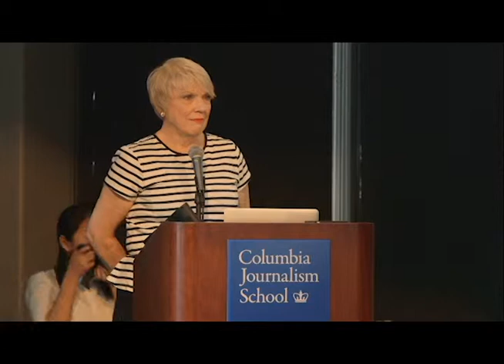Toni Reinhold - Lunchtime Speaker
Toni Reinhold is the president of The Newswomen's Club of New York.  She is also an editor in charge of the business editing desk for Reuters in the Americas. She has worked for Reuters as a reporter covering business, finance and economics, and as the editor in charge of journalists' training in the Americas. She teaches journalism courses around the world on behalf of the Thomson Reuters Foundation. Before joining Reuters, Ms. Reinhold worked as an investigative reporter and internationally syndicated columnist. She is the author of several mass market books, including Untamed -- The as-told-to autobiography of Gunther Gebel Williams.